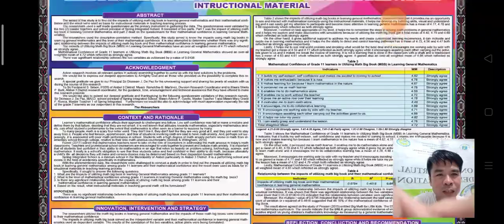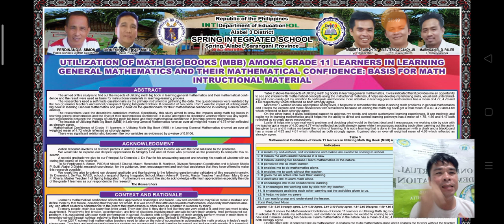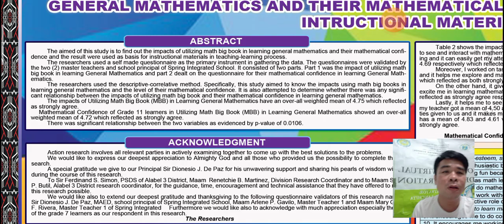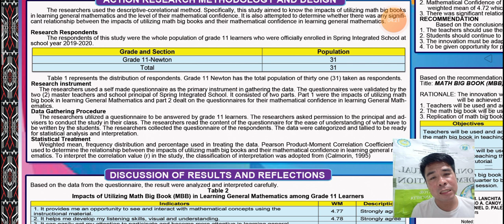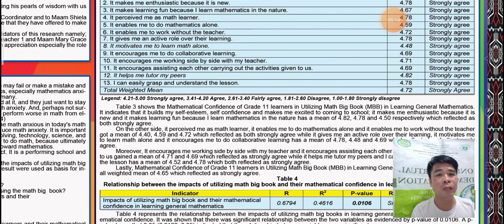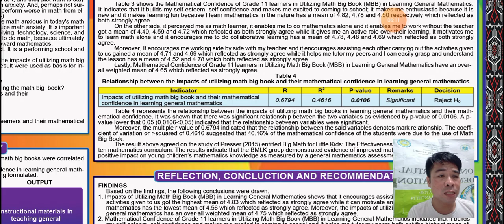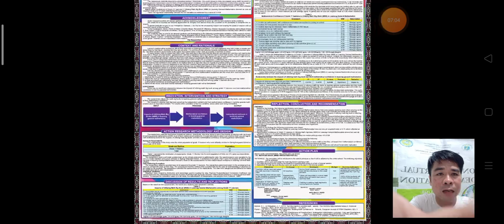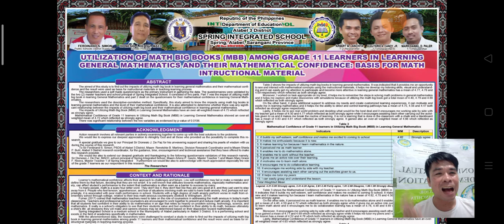Action Research || How to Make Full Version of Action Research in Poster Format with Abstract?